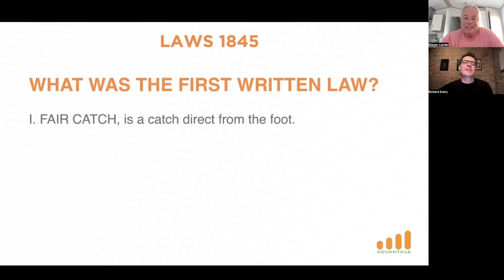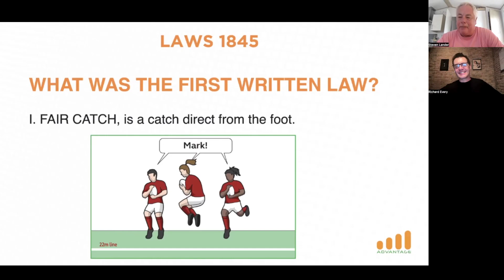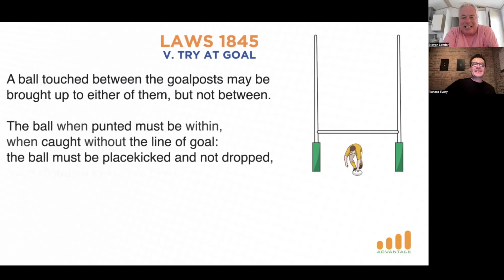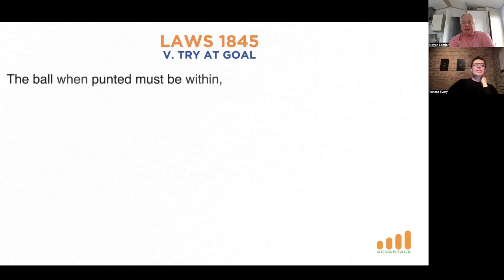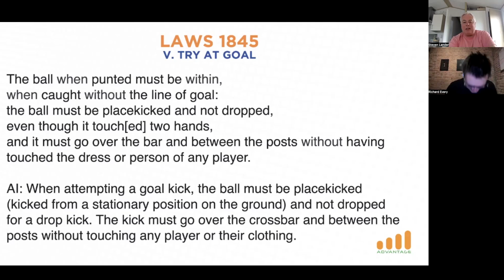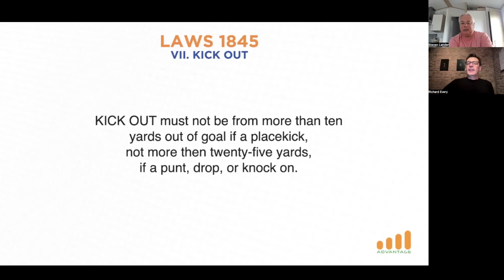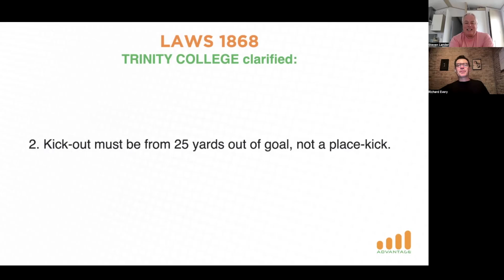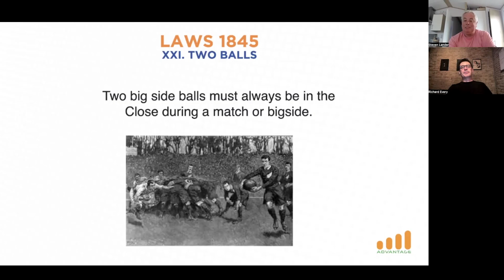I FOUGHT THE LAW #8 - FIRST THOUGHT LAWS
How on earth did they play rugby with these Laws?